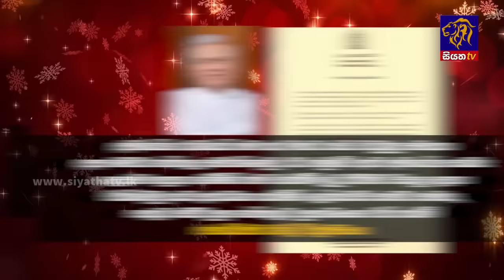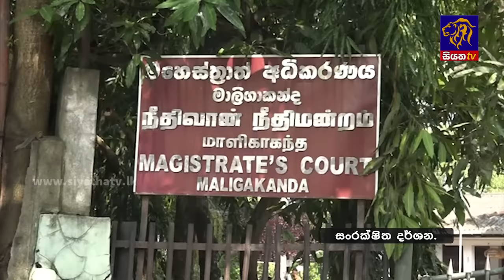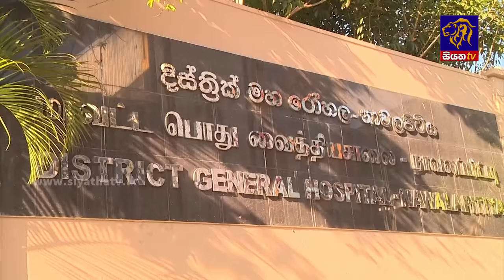Siyatha News | 06.00 AM | 25 - 12 - 2023